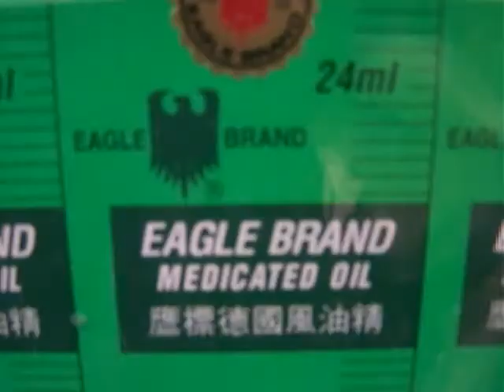2008 First Person Arts StorySlam "Strange Coincidence" Michael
Theme: Strange Coincidence
Storyteller: Michael

The 2009 StorySlams start January 24th!